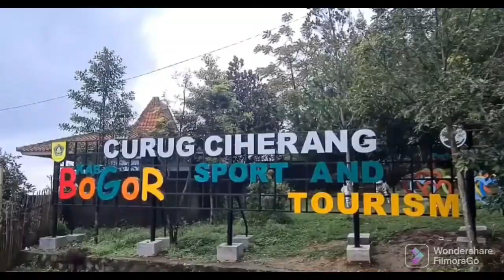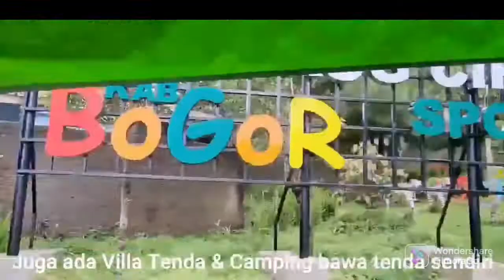Wisata Curug Ciherang Puncak - Bogor